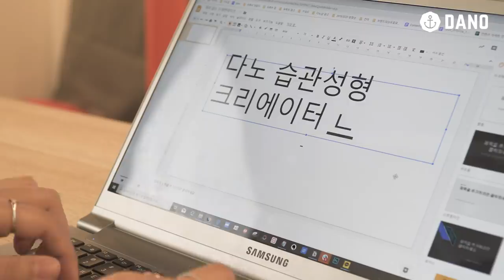🎊다노TV와 함께 할 습관성형 크리에이터를 모집합니다🎊ㅣ다노티비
✨습관성형 크리에이터는 유튜브 다노TV와 함께
컨텐츠를 기획하고 전달하는 역할로,
다노와 함께 건강한 가치와 철학을 전파할 다노블리라면
누구나 될 수 있어요!
(이쯤에서 '어? 이거 난데?' 라고 생각했다면 무조건 지원하기!)

2020년에는 다노언니 제시, 체대언니, 베니코치 뿐 아니라
솔직하고 건강한 자신만의 철학을 가진 크리에이터와 함께
더 많은 사람이 자신의 베스트버전을 찾을 수 있도록 돕고 싶었어요!
그래서 몸소 습관성형의 가치를 보여주고,
또 널리 전하고자 하는 크리에이터와 함께 목소리를 키우고
선한 영향력을 넓혀보려 해요🔥

다노TV의 습관성형 크리에이터는
완벽한 삶을 사는 연예인 같은 분을 찾는 게 아니에요.
✨건강한 매력이 넘쳐나고, 자신만의 철학이 뚜렷하다면,
또 나만의 스토리를 가진 사람이라면,
누구나 다노TV 습관성형 크리에이터에 지원할 수 있어요!💯

여러분이 갖고 있는 이야기가 나에게는 평범하게 느껴질지 몰라도
누군가에게는 꼭 필요한 말이자
인생의 전환점을 맞게 하는 메시지일지도 몰라요 :)
그러니 주저하지 말고, 지원해보세요👉🏼

아래 다노 습관성형 크리에이터 혜택 꼬옥 확인해보고,
2020년에는 다노와 가치를 함께 하는 크리에이터로 만나요♥

❗꼭 내가 아니더라도
내 주변에 이런 친구들 있다! 하면 널리 퍼뜨려주세요!

✔습관성형 크리에이터 혜택
- 활동지원금 최대 1,000만원
- 촬영장비 및 스튜디오 지원
- 유튜브 다노TV 출연

✔습관성형 크리에이터 지원 자격
- 유튜브 꿈나무 욕망이 가슴 깊은 곳에서 꿈틀대고 있다
- 누구나 인정하는 똘끼매력이 충만하다
- 이미 유튜브 왜 안하냐는 질문을 수도 없이 받아봤다
- 남들과는 다른 나만의 특별한 에너지, 매력이 있다고 믿는다

✔지원서 접수 기간
1월 1일(수) - 1월 15일(수)

위 링크를 클릭해서 작성하면 지원 완료!

✔지원서 합격 발표
1월 18일(토)
*합격 여부는 지원한 메일로 보내드리며,
추후 진행 과정은 개별로 안내해드릴 예정입니다 :)

▷goo.gl/nCCD5d